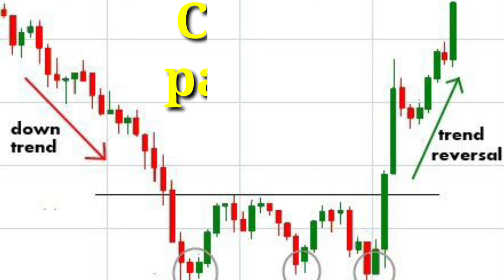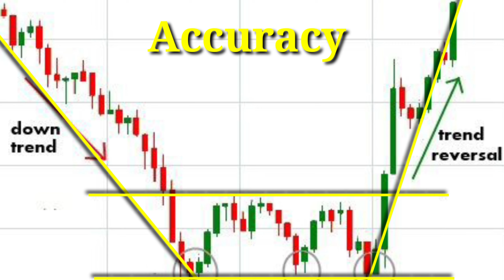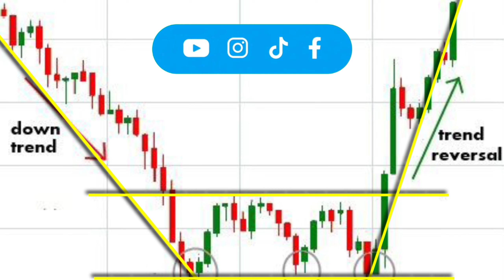how to Entery point of triple bottom chart pattern. stop Loss kha par lagana hai ।।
welcome to our you tube channel Technical star Ankit।।

technical analysis of chart, technical analysis of stock Market chart,technical analysis in Hindi , company earning price value, fandamental of company, technical analysis kya hota hai, fandamental analysis kya hota hai, chart pattern analysis, How to identify triple bottom chart pattern, what is candalstick chart pattern, analysis all chart pattern,how to calculate profit, trial of big profit, calculate Stop loss, big target pettern,
technical analysis of chart pattern, stock market treding, option trending in future and option, option trending in stock, option trending chart pattern analysis, option buyning, option trending buyers potions,
intraday profit kese hota hai,